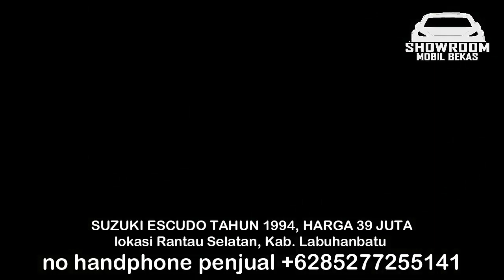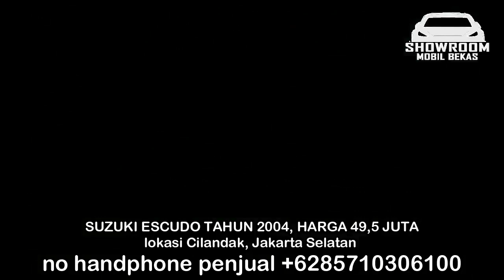HARGA MOBIL BEKAS SUZUKI ESCUDO TAHUN 1995 - 2004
HARGA MOBIL BEKAS SUZUKI ESCUDO

1. SUZUKI ESCUDO TAHUN 1995

2. SUZUKI ESCUDO TAHUN 1994

3. SUZUKI ESCUDO TAHUN 2002

4. SUZUKI ESCUDO TAHUN 1996

5. SUZUKI ESCUDO TAHUN 2002

6. SUZUKI ESCUDO TAHUN 2004

TERIMA KASIH

harga escudo 2006,
harga escudo 2004,
harga escudo 2001,
harga escudo nomade 2000,
harga escudo xl7 2006,
harga escudo jlx,
harga escudo 2005,
harga escudo bekas,
harga mobil escudo bekas,
harga suzuki escudo 1997 bekas,
harga mobil bekas escudo 2006,
harga mobil bekas escudo 1995,
harga mobil bekas escudo 2005,
harga bekas suzuki escudo tahun 1994,
harga mobil bekas escudo 1994,
harga grand escudo xl7 2004,
harga suzuki grand escudo,
harga mobil grand escudo,
harga grand escudo,
harga suzuki grand escudo xl7,
harga escudo modifikasi keren,
harga mobil escudo tahun 1997,
harga mobil escudo 2006,
harga mobil suzuki escudo tahun 2005,
harga mobil escudo tahun 1996,
harga escudo nomade,
harga pasaran mobil escudo 94,
harga escudo second,
harga suzuki escudo bekas,
harga mobil suzuki escudo 1995,
harga suzuki escudo 1994,
harga suzuki escudo 2010,
harga escudo terbaru,
harga suzuki escudo tahun 2004,
harga mobil escudo tahun 1994,
harga escudo xl7,
harga escudo xl7 2003,
harga escudo xl7 bekas,
harga escudo 1.6,
harga escudo 1.6 2006,
harga escudo 1995,
harga escudo 2.0,
escudo 97 harga,
escudo 95 harga,
escudo 96 harga,
escudo 94 harga,